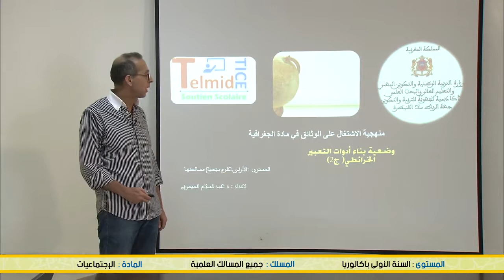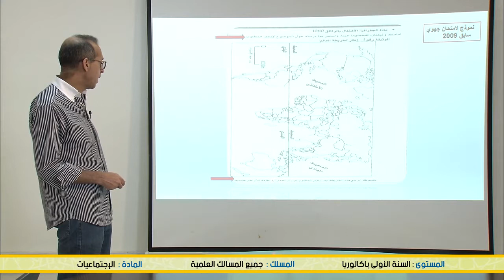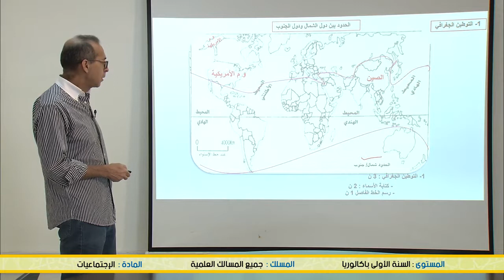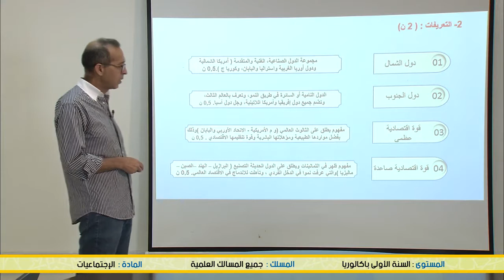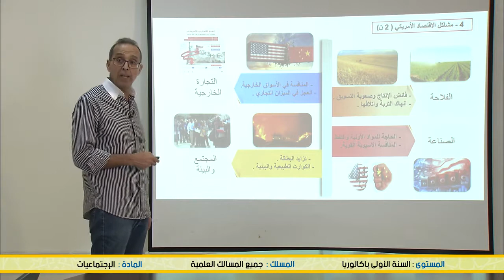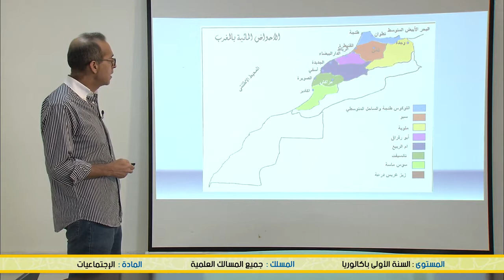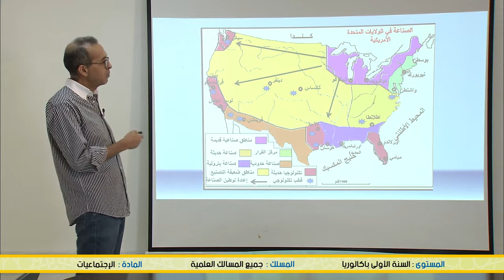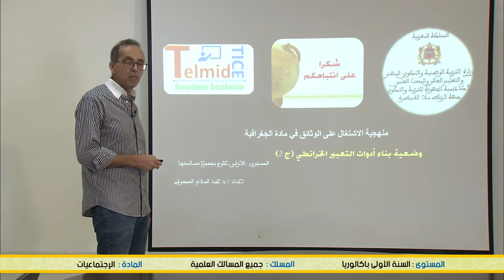الخامس
الرابع
الثالث